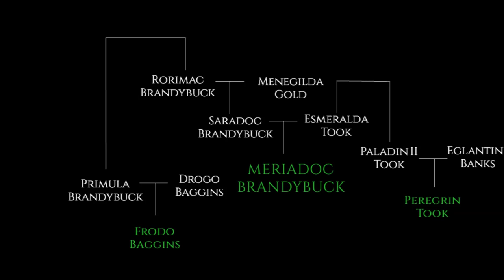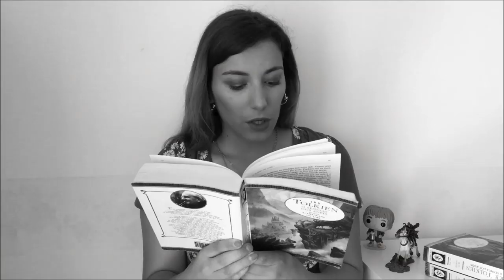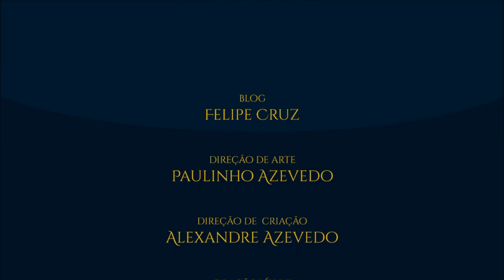Merry Brandebuque | TT 370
Meriadoc Brandebuque, mais conhecido como Merry, foi um simples hobbit do Condado que realizou grandes feitos ao longo da vida. Após se tornar membro da Sociedade do Anel, tomou parte em eventos decisivos para a vitória da Guerra do Anel. Foi um dos escritores do Livro Vermelho do Marco Ocidental, Escudeiro de Rohan, Conselheiro do Reino do Norte e Mestre da Terra dos Buques. Todos estes títulos fizeram dele Meriadoc, o Magnífico.

ARTISTAS:

Alan Lee, Angus McBride, Francesco Amadio, Irmãos Hildebrandt, John Howe, Matt Stewart, Ted Nasmith,

TAGS E HASHTAGS:

Tolkien, J.R.R. Tolkien, Merry, Meriadoc, Brandybuck, Shire, Condado, O Senhor dos Anéis, The Lord of the Rings